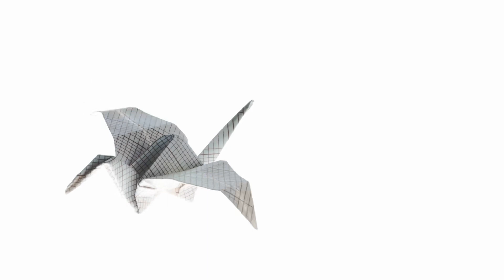Trái Tim Máu Audio Trọn Bộ - Chương 1 | Thiên Thiên Truyện Teen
Truyện: TRÁI TIM MÁU Tập 1
Tác giả: Thiên Thiên
Thể loại: Truyện Teen